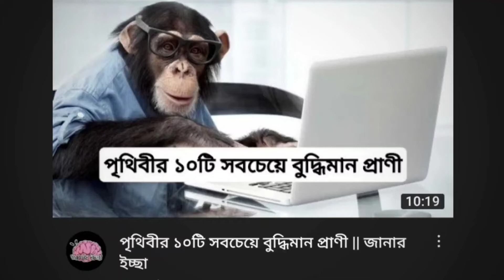বিশ্বের বোকা ১০টি প্রানী || World's Top 10 Foollest Animal || জানার ইচ্ছা